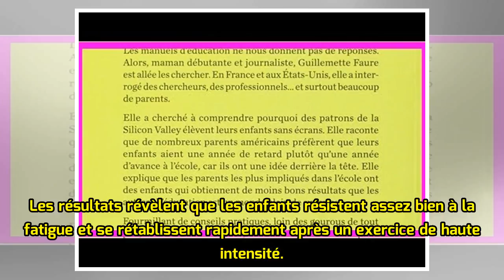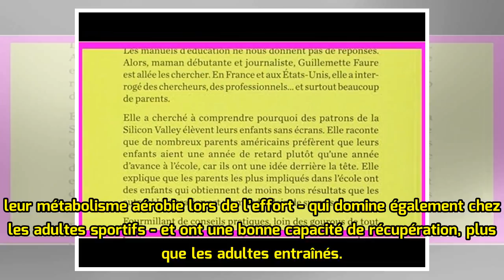Comment font les enfants pour avoir autant d'énergie ?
En tant que parents, vous avez certainement constaté que vos enfants débordent d’énergie. Et bien justement, une étude publiée le 24 avril 2018 dans la revue Frontiers explique pourquoi les enfants semblent si peu fatigués lorsqu’ils pratiquent des activités physiques. Les résultats révèlent que les...